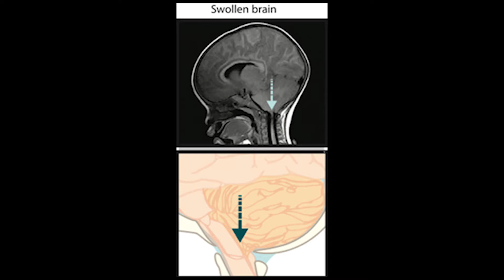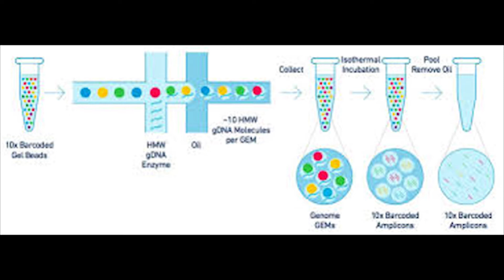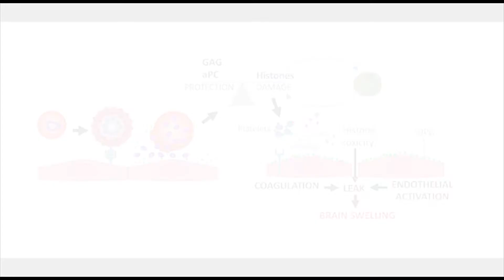Dr Chris Moxon Lab Rotation Project